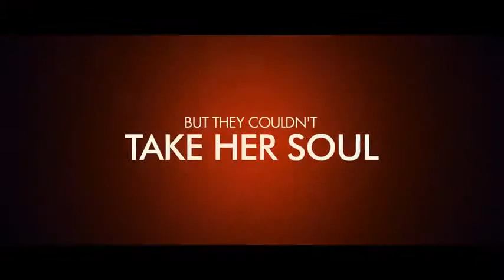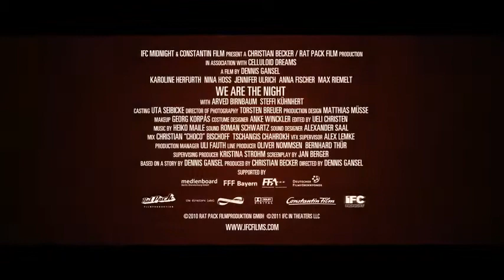We Are The Night Official Trailer HD